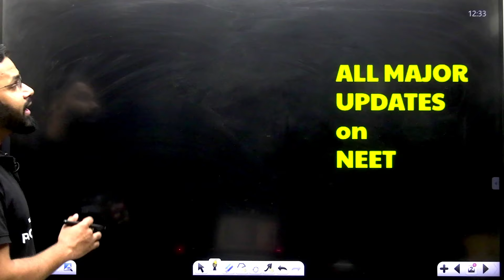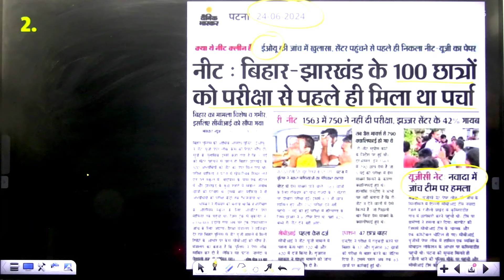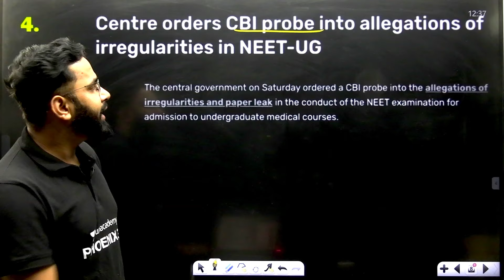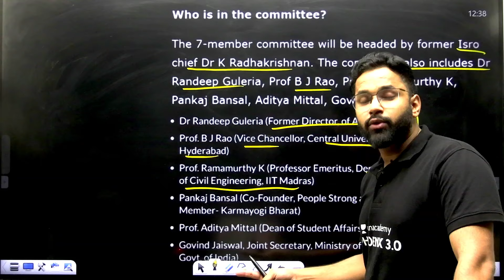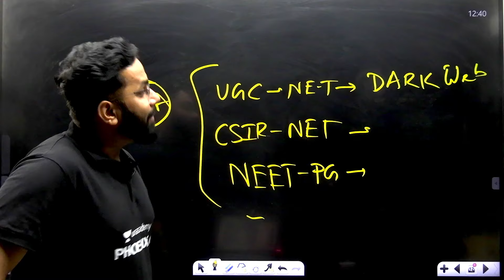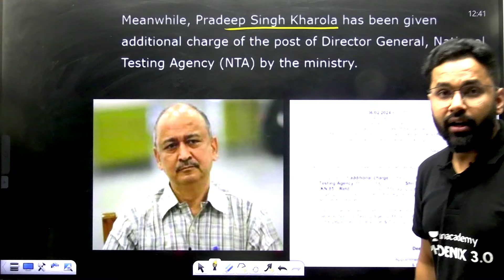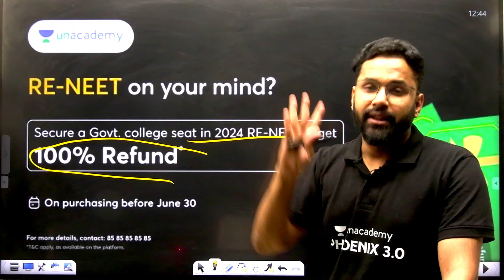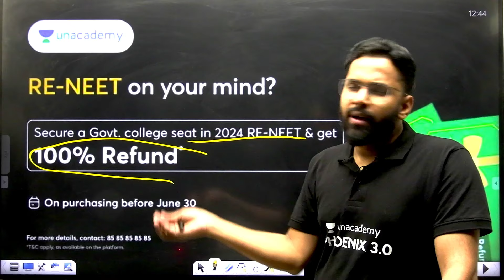All Updates in One Video | NEET 2024 Scam | RE-NEET | NTA Scam 2024 | Anupam Upadhyay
You can enroll to Unacademy Subscription and get the following benefits:
1. Learn from your favourite teacher
2. Dedicated DOUBT sessions
3. One Subscription, Unlimited Access to Live Online Classes and Videos
4. Real-time interaction with best-in-class teachers
5. You can ask doubts in live online classes
6. Limited students in each Class
7. Download the videos & watch them offline